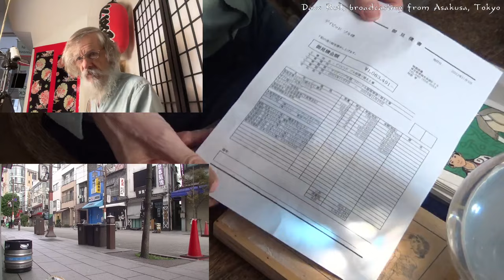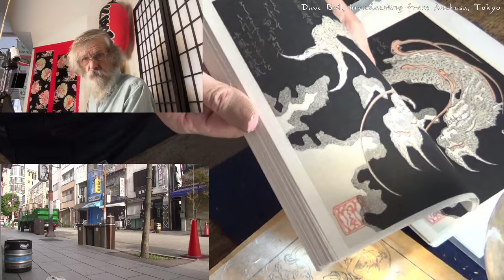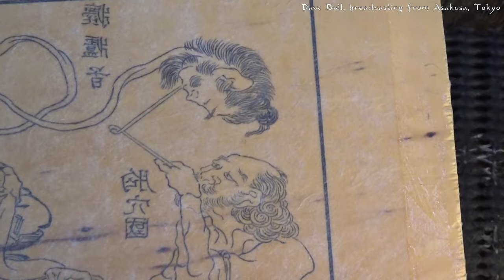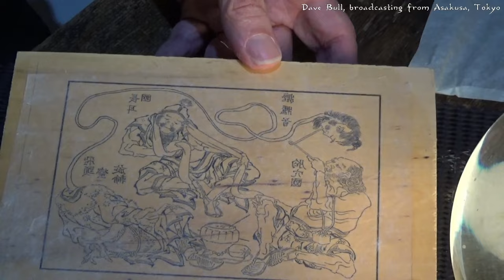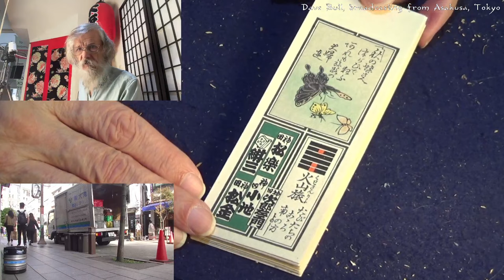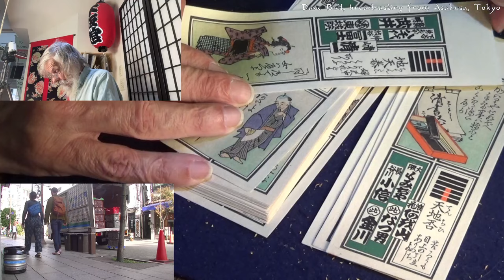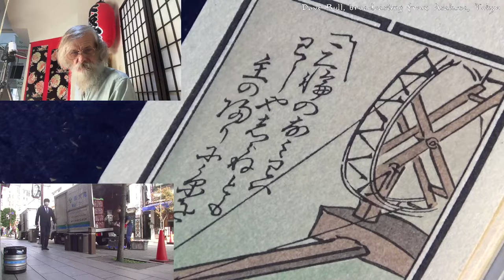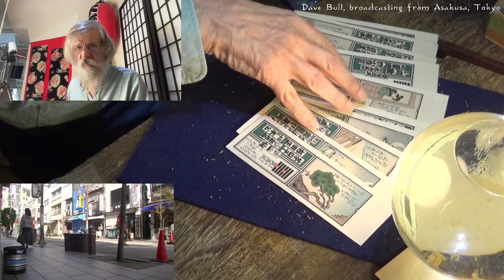Twitch replay 2023 11 09